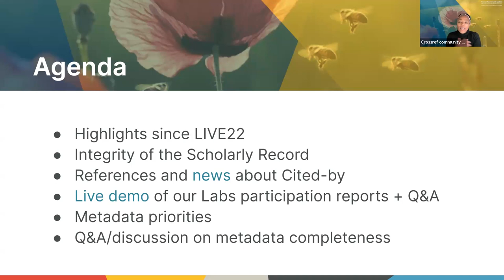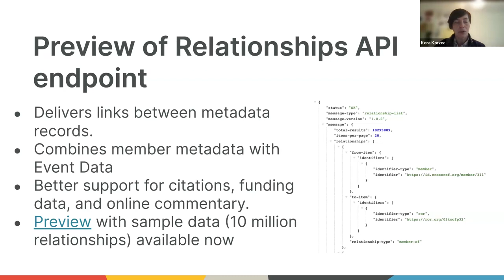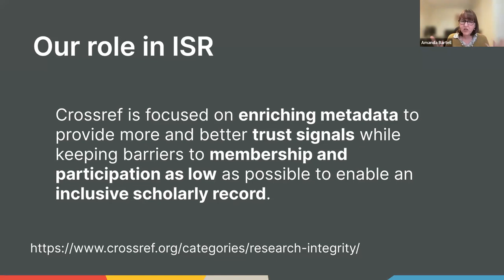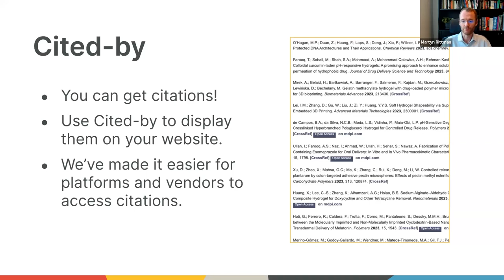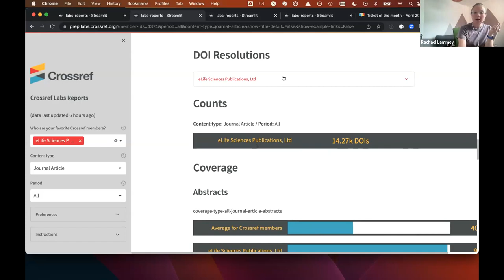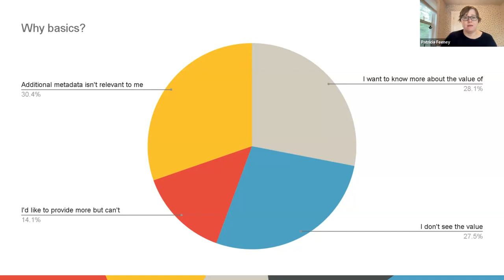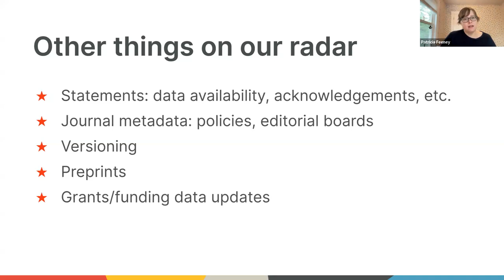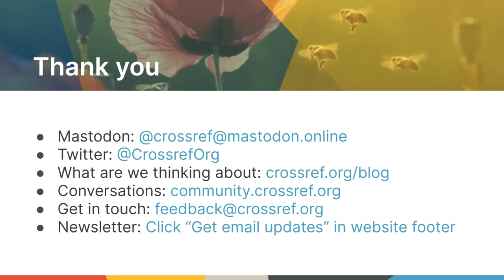Crossref Community Call May 3, 2023 - western timezone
Join us for a recap of our recent event, filled with updates and discussions about our progress and plans Achieving the Research Nexus vision relies on every community member's participation. Your insights help shape our goals, and the event was a great chance to talk about key developments.

Highlights include updates on our services, learning about changes to our Cited-by feature, the importance of registering your references to aid in the discoverability of your work, a preview of improved participation reports, and discussions on workflows for easier metadata collection. The event ended with a discussion about future metadata priorities.

*Who and what is Crossref?* We envision a prosperous and reusable open network of relationships connecting research organizations, people, things, and actions, a scholarly record that the global community can build on forever for the benefit of society.

We're thrilled to have you as part of our community and hope you find our other videos helpful and informative.